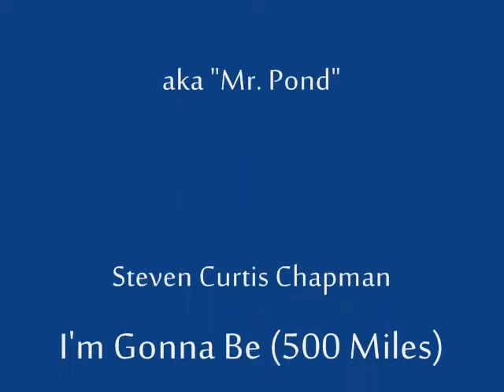Rory Williams 2,000 Years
Every girl wants a guy like Rory who would willingly wait 2,000 years for you despite the odds. Set to the Steven Curtis Chapman remake of the Proclaimers song I'm Gonna Be (500 Miles). Hope y'all like it. :)